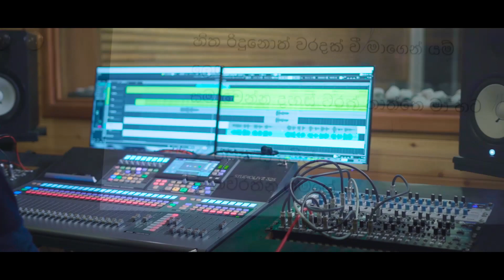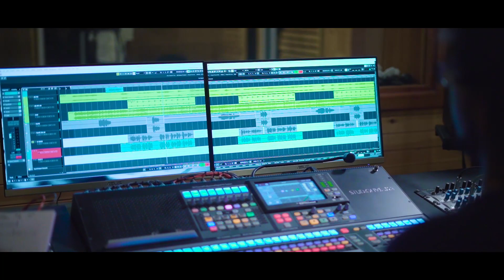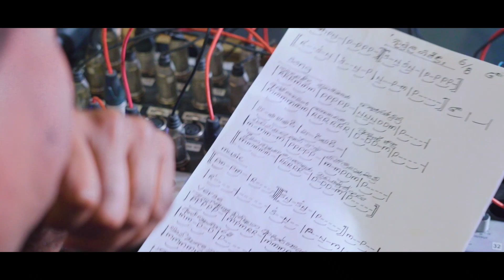Thumula Gajindu ( තුමුල ගිජිදු) Vimukthi Rehan Morapaya ( Nawarathna Gamage | Rasika D Duminda)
තුමුල ගිජිදු නුඹයි මගේ හිතේ රජ වුනු
ඇසේ හොවන් සොයා බලා ආදරේ පිදූ
චන්ඩ මාරුතේ පවා සිසිලසක් මැවූ
ජීවන තක්සලා පොතේ නුඹයි මුල් ගුරූ

නුඹේ ඇසේ දිලිසෙන ආදරේ හැඟුමකින්
හිතේ පිපෙන මල් සුවදද අපේ කොයි තරම්
පුංචි කාලෙ නුඹම නුඹට දැනේද මාගෙන්
මෙවන් විසල් සෙනෙහස ඒ නිසාද මෙතරම්

අම්ම එක්ක බුදුවන තුරු සසරේ දවසක
භවෙන් භවේ මගෙම පියා වී ලඟ ඉනු මැන
හිත රිදුනොත් වරදක් වී මාගෙන් යම් ලෙස
සමාවෙන්න දහස් වරක් තාත්තෙ මා හට

ගායනය      / විමුක්ති රෙහාන්
පද රචනය / ඩී දුමින්ද